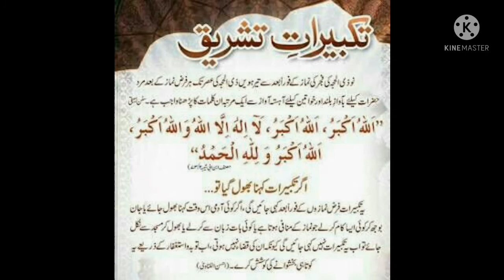Qirat of Quran by Sundus Moghul "Takbeeratain Tashreeq"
Asalaam-ul-Alikum Viewers...

Takbeeratain Tashreeq.